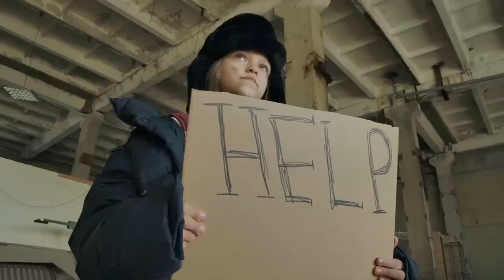Restaurantmanager Kickt Oma aus dem Restaurant die obdachlos aussah - Als er erfuhr wer sie war...